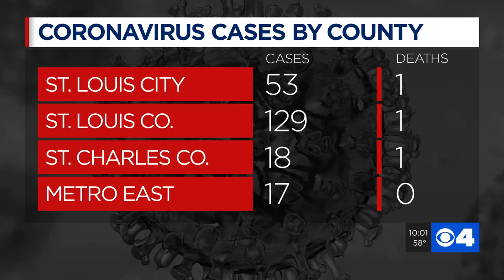Wash U doctors exploring possible COVID-19 treatment using blood of recovered patients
Researchers at the Washington University School of Medicine are testing an old treatment as a possible solution to helping victims of the COVID-19 outbreak. Modeling their work off of a treatment for the Spanish Flu in 1918, doctors are exploring the idea of transfusion of antibodies from the blood of recovered patients into people who are currently ill.